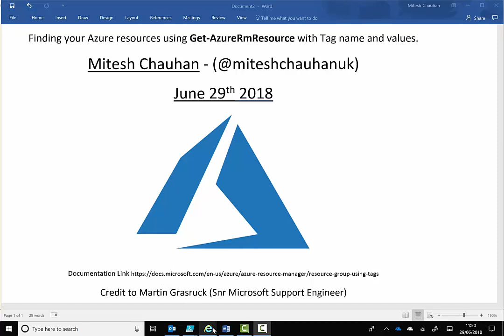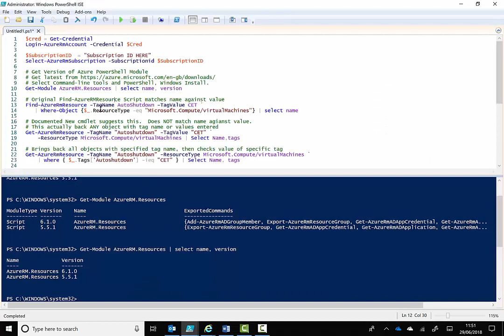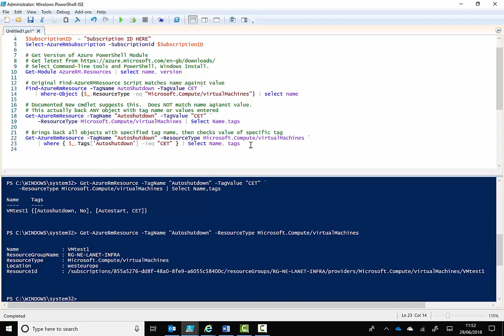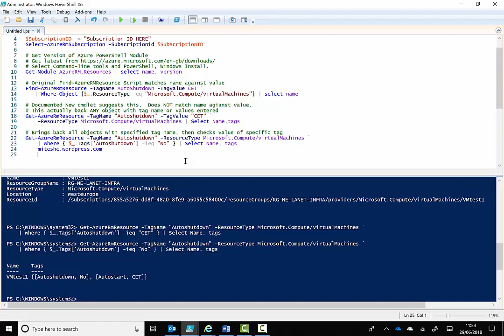Get AzureRmResource to find Azure Resources by Tag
How to find Azure Resources by Tag values using Get-AzureRmResource